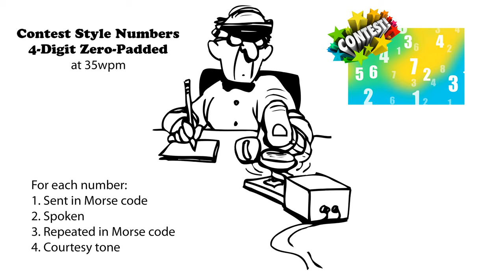Four Digit Contest Style Numbers 35wpm